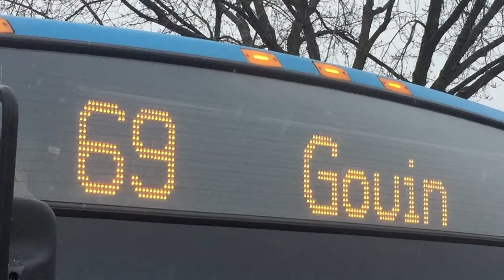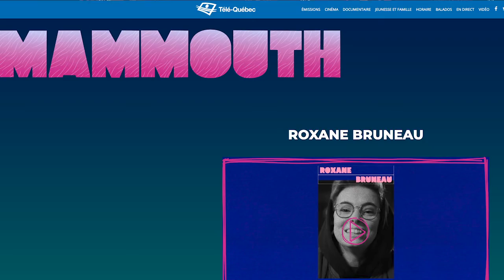Info-HB décembre 2019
Joyeuses Fêtes! Gâtez-vous et allez voir le choeur des Béliers